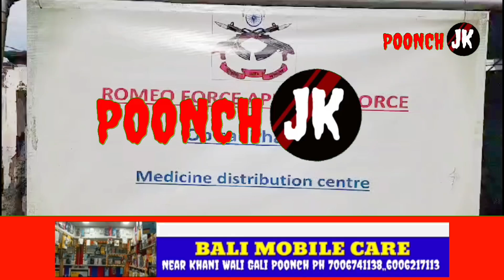सेना ने Surankote के NANDYALI, MARHOT में लगाया Medical कैम्प